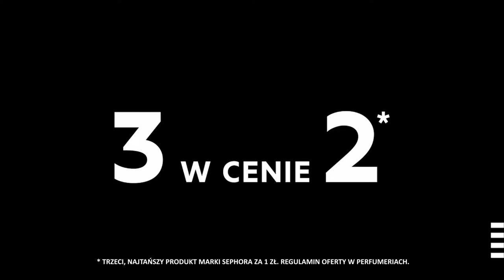Sephora prezentuje: 3 w cenie 2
Starujemy z wakacyjną akcją 3 w cenie 2 na produkty marki Sephora!